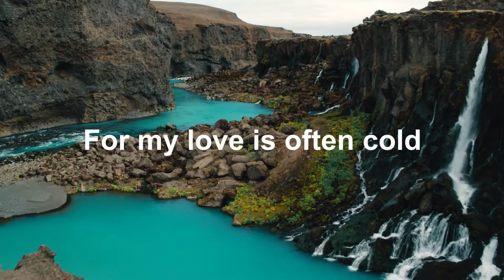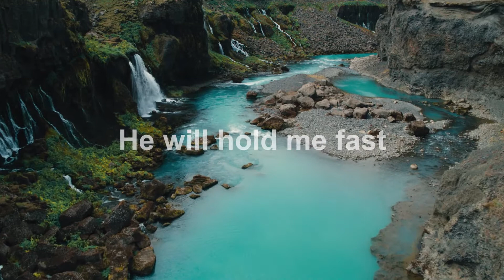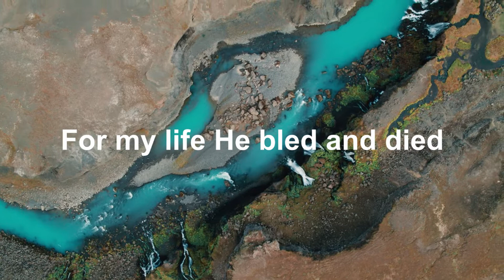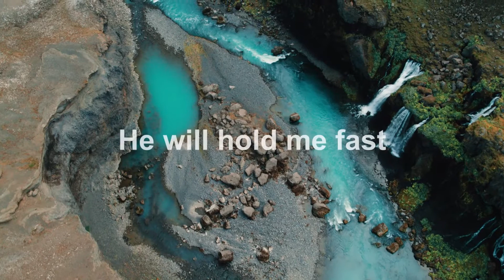He Will Hold Me Fast Lyric Video